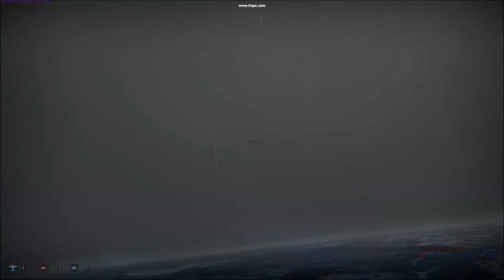More P38G kills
Warthunder patch 1.37 with the P38G Lightning.

50 cals Omni.
20mm Stealth.

SOrry mostly heavier aircraft because they are easy prey for the lightning.